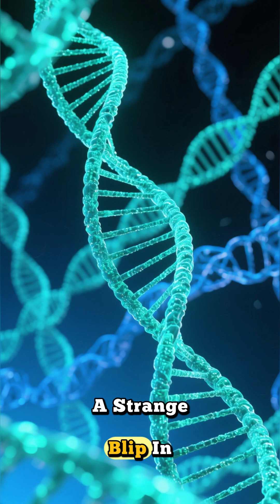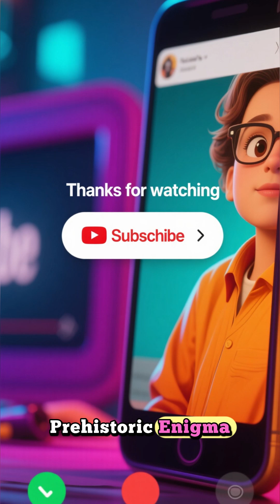Chimaerasuchus wildlife paleontology facts animals jurassicworld naturedocumentary science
Meet Chimaerasuchus, one of the strangest crocodile relatives ever discovered — a reptile that defied nature’s rules.
Living during the Jurassic Period, this small, plant-eating croc challenged everything scientists thought they knew about crocodilian evolution.
Was it a peaceful grazer or a clever survivor in a world of giants?
Discover the fascinating story of this prehistoric oddity that blurred the line between predator and herbivore.